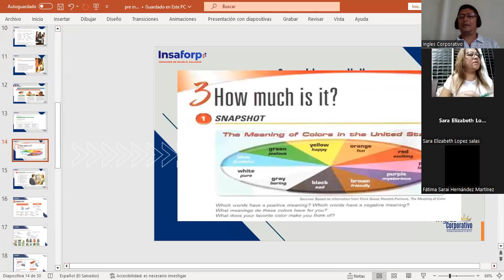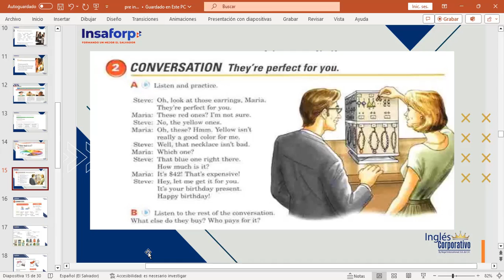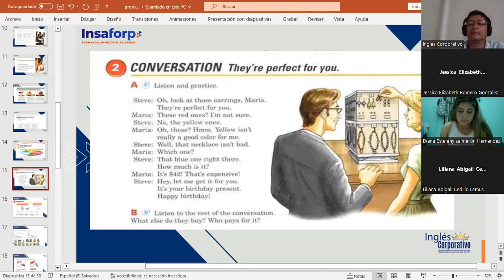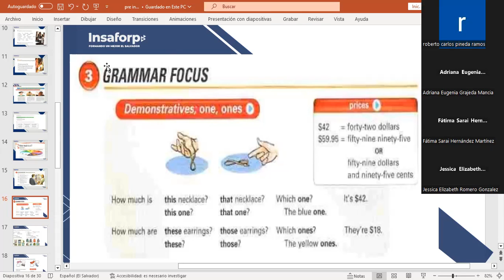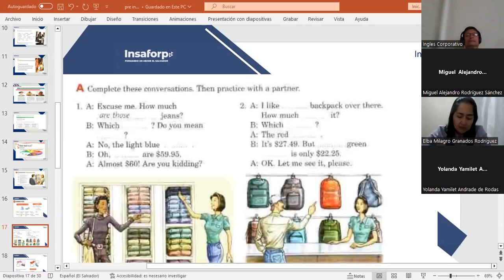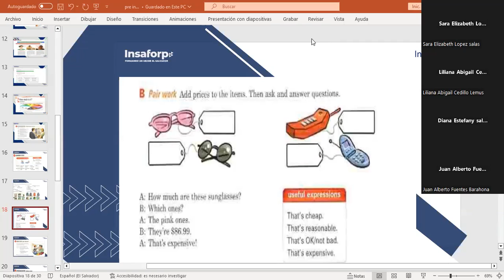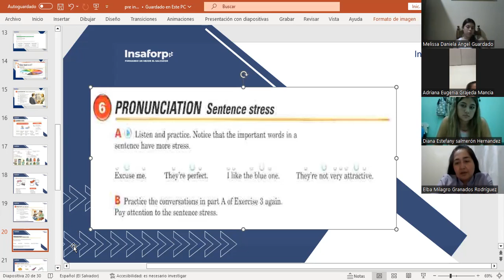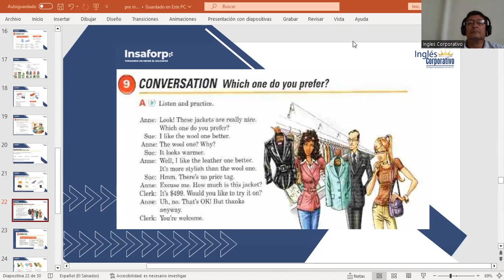CLASS 8-7-9/2023-FI-REGAL-76-MARTINEZ DE LEON-DEMONSTRATIVES,ONE AND ONES